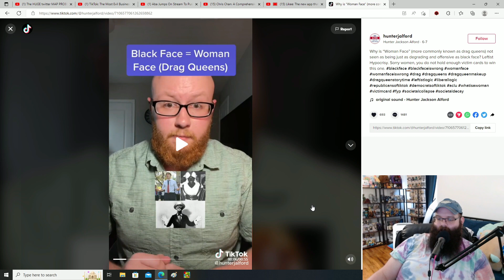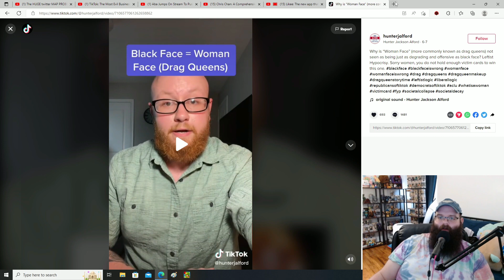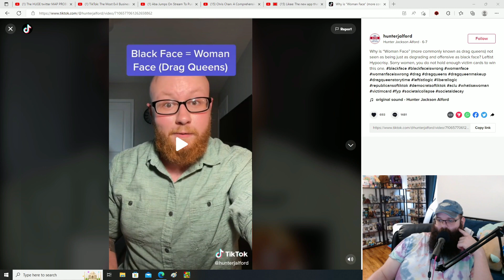Drag Queens = Black Face?